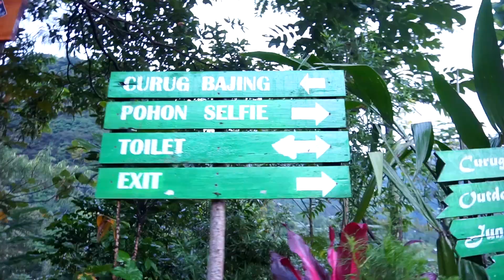Azzahir Touring ke Petungkriyono bersama Habib bidin dan Habib Husen, video 7:44 oleh Rian Sindoro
Sahabat semuanya zahir mania dimanapun anda berada semoga anda semua selalu diberikan kesehatan keberkahan,

di video kali ini suasananya sedikit berbeda karena divideo ini kita sedang berada di jalanan yang tikunganya lumayan tajam yaitu di petungkriyono kabupaten pekalongan dengan tujuan refresing serta bertafakur atas ciptaan Allah swt. perjalanan ini tahun 2019 sebelum pandemi virus corona,
semoga dengan jalan2 dan tafakur ini semakin mendekatkan diri kepada Allah swt, Amiinnn

kepemilikan video di menit 7:44

Sekretariat Majelis Azzahir : Jl. Toba No.53, Pekalongan Timur, Kota Pekalongan, Jawa Tengah 51128